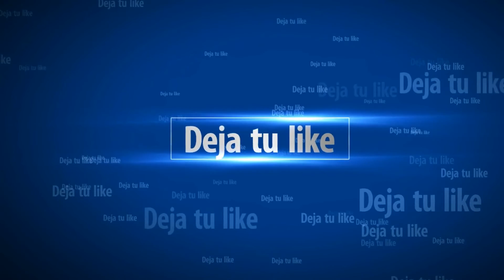CALL OF DUTY 4 Modern Warfare Remastered : Wet work!!! Todos juntitos Antonio!!!